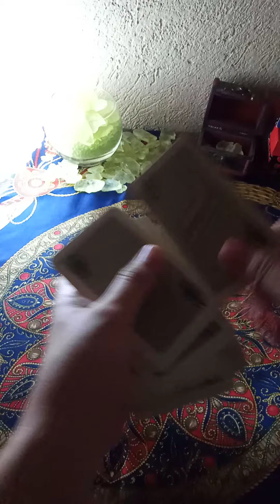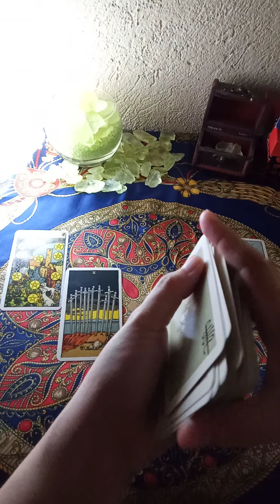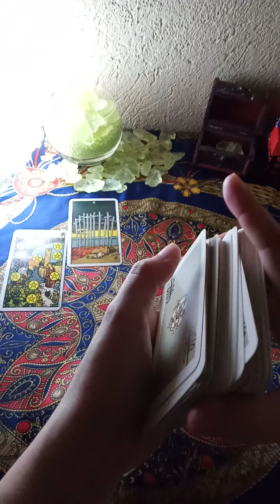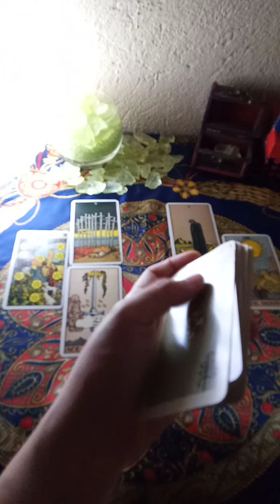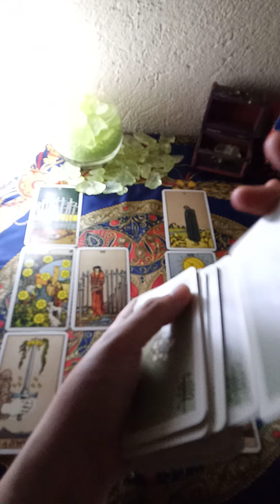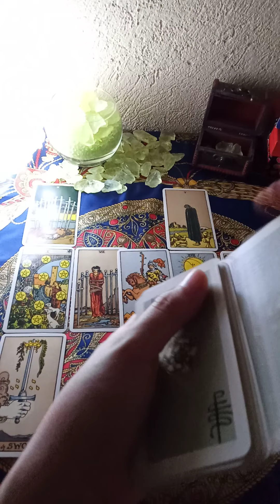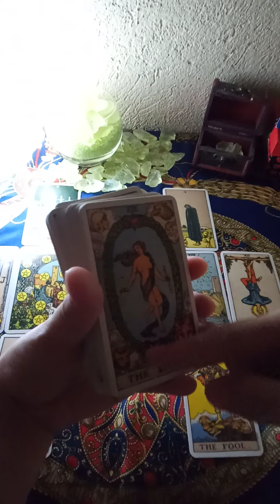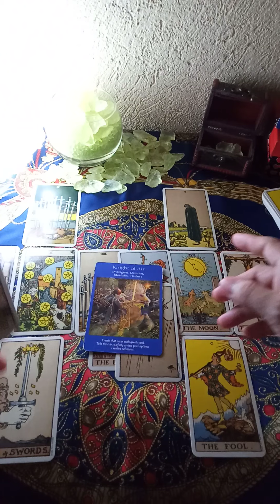AIR SIGN - GEMINI LIBRA AQUARIUS : "YOU WERE THEIR SHORTY."